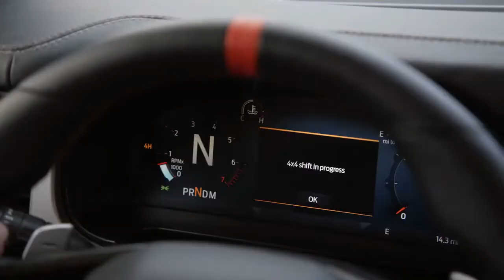2022 Ford Bronco Raptor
The 2022 Ford Bronco Raptor, designed and engineered by Ford Performance to be the world’s first Ultra4 Racing-inspired SUV, is capable of highway-speed desert-dune conquering and Baja rock-crawling.
Bronco Raptor packs extreme Built Wild™ capability and durability with an exclusive twin-turbo 3.0-liter EcoBoost® engine targeted to deliver more than 400 horsepower*, a Raptor HOSS 4.0 race-ready suspension system, a fully boxed, high-strength steel frame, and standard 37-inch all-terrain tires.
At 9.8 inches wider than a base Bronco four-door for more confident high-speed cornering, Bronco Raptor epitomizes extreme Built Wild design with race-inspired features inside and out, accented by Raptor-family signature cues.
2022 Ford Bronco
Ford Bronco Raptor
2022 Ford